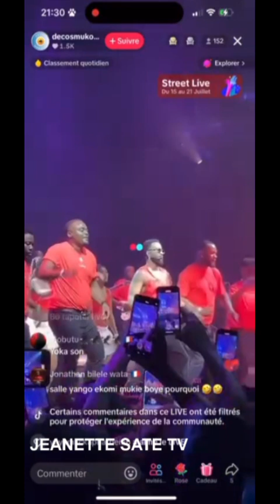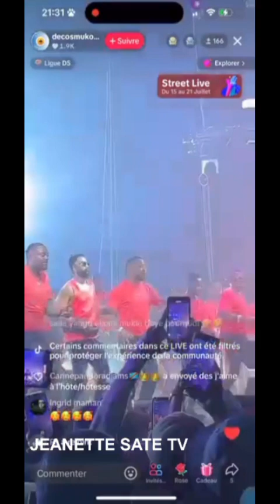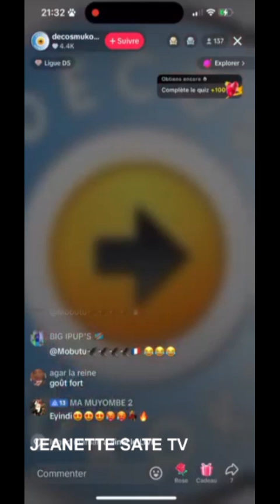Concert de Fally Ipupa A Bordeaux...plein A craquer